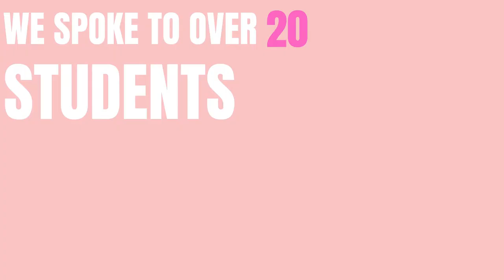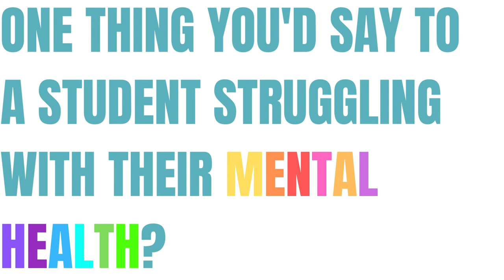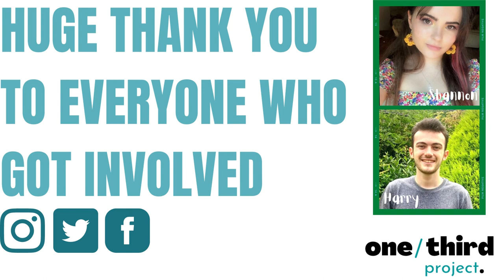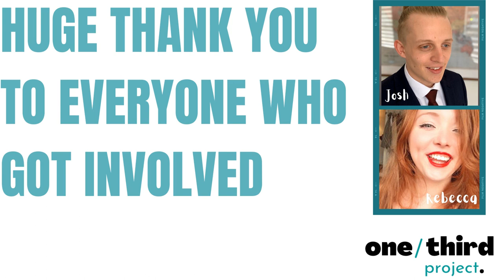UniMentalHealthDay 2021 | a One/Third Project collaboration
On Thursday 4th March 2021, the One/Third Project honoured UniMentalHealthDay through a collaborative project involving students, advocates, education professionals and youth workers.

If you need any support or help, here are some helplines you can call in a crisis:
Remember! 111 for advice, or 999 in an emergency.

Mind - 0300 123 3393 (Monday to Friday, 9am to 6pm)
Papyrus - HOPElineUK 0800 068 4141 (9am to midnight, every day of the year)
Samaritans - 116 123 (free 24-hour helpline)
Young Minds' - Parents' helpline 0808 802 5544 (Monday to Friday, 9.30am to 4pm)
NSPCC - 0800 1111 for Childline for children (24-hour helpline)
                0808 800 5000 for adults concerned about a child (24-hour helpline)
Refuge - 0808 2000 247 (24-hour helpline)
Victim Support - 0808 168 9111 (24-hour helpline)
Beat (Eating Disorders) - 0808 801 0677 (adults)
                                            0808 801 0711 (for under-18s)

One/Third Project Socials.
@project_third on Twitter
@theonethirdproject on Instagram
One/Third Project on LinkedIn